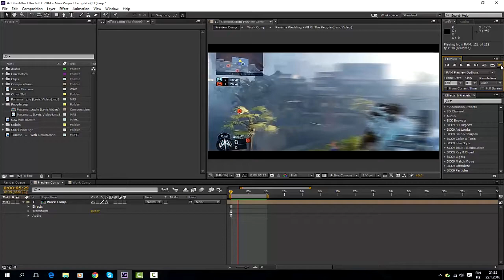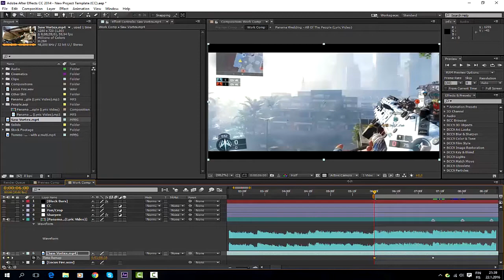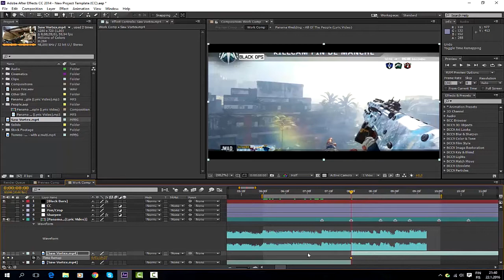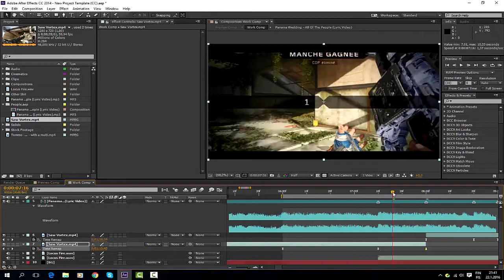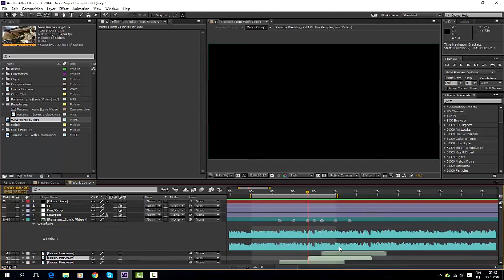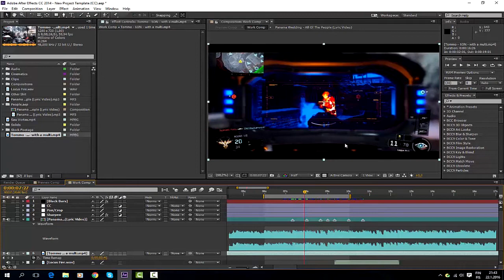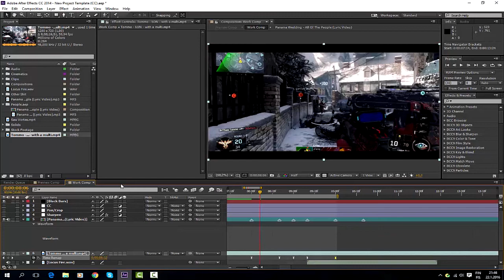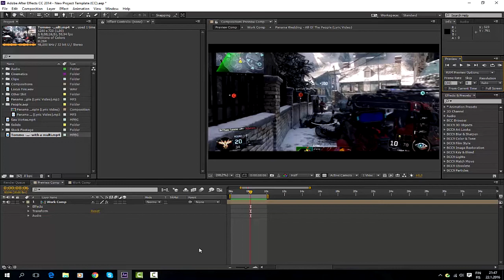Basics #1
This is my method. To hell with markers.
Sorry For Bad Sound and Englis